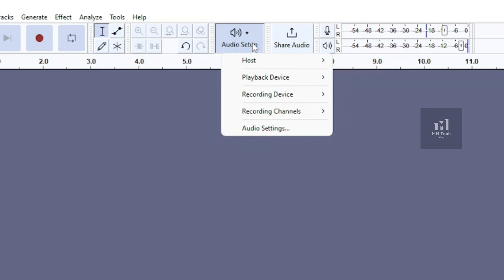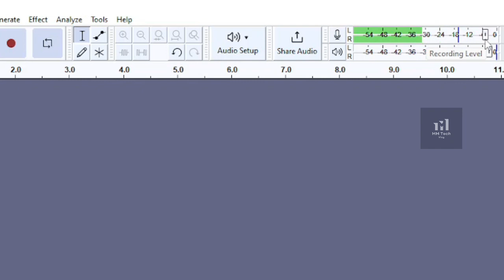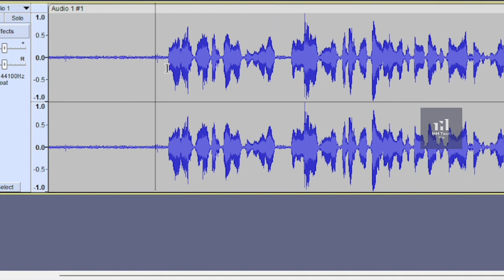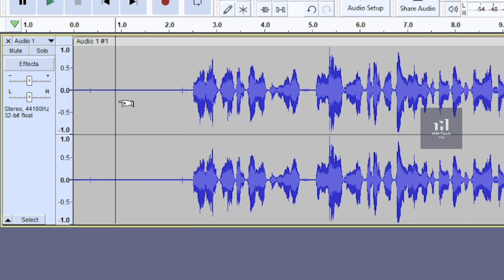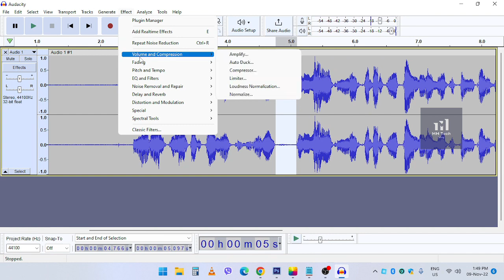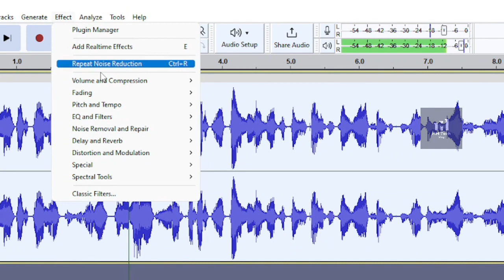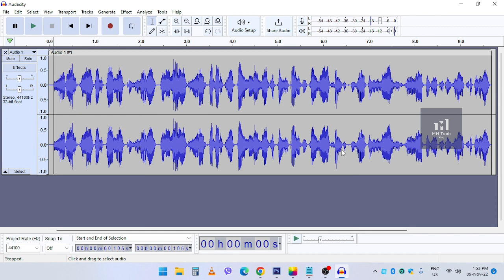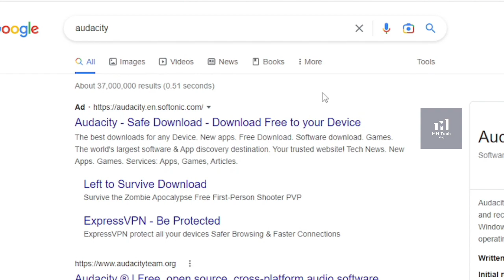အသံကြည်ကြည်လင်လင်ဖမ်းယူရရှိနိုင်စေဖို့ Audacity သုံးပြီး Noise Removal ပြုလုပ်နည်း